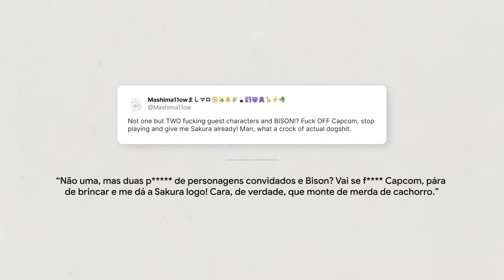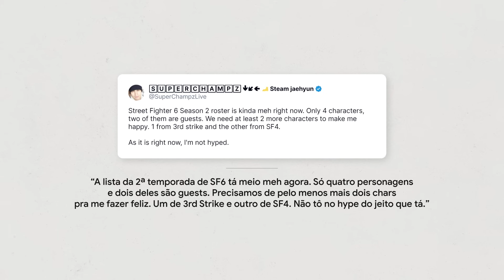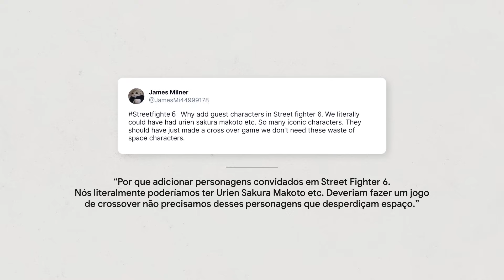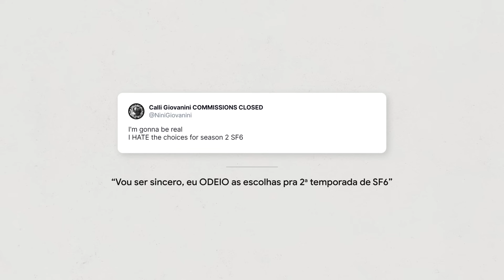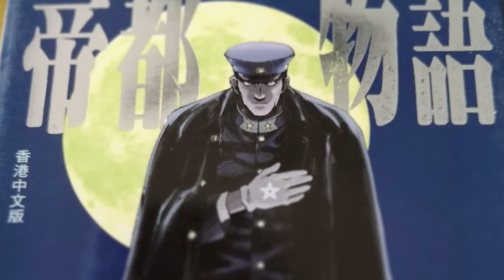A história absurda do M. Bison - Street Fighter 6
Missão impossível matar o Bison, prometo. Neste vídeo, falarei dos personagens que originaram o Bison, da sua bizarra história na série principal e dou opiniões gerais sobre seu novo design e golpes no Street Fighter 6. Também dou uma pincelada sobre o Vox Reaper e B. Jenet, bem como Terry e Mai no SF6 🥰

Intro: 00:00
B. Jenet e Vox Reaper: 00:30
Terry e Mai no SF6!: 01:57
Análise Bison: 06:27
Origens do design: 07:26
Que história bizarra: 11:23
Analisando ele em SF6: 19:34
Outro: 26:23